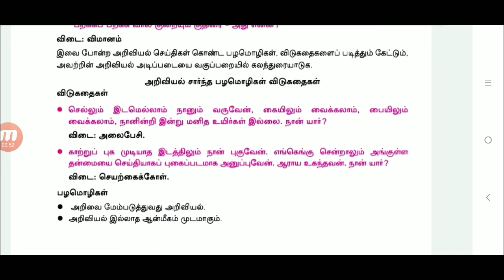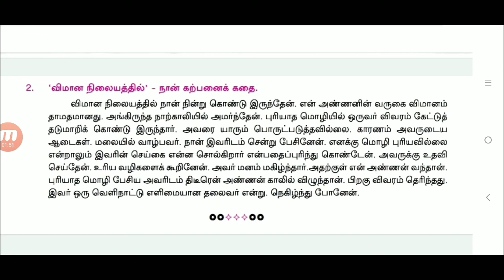9ம் வகுப்பு-தமிழ்-இயல் 4 உயிர்வகை கற்பவை கற்றபின் l 9th Tamil New Book